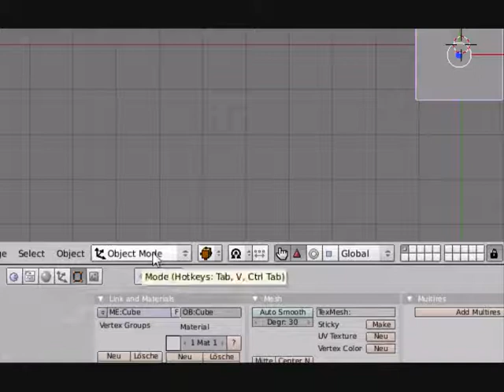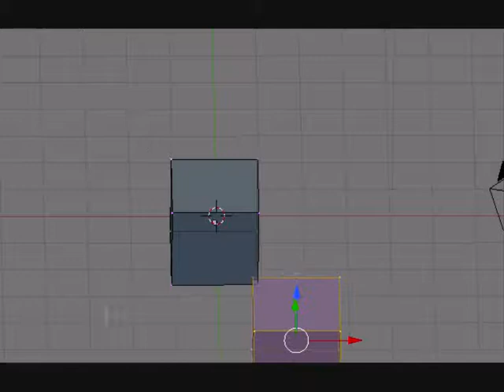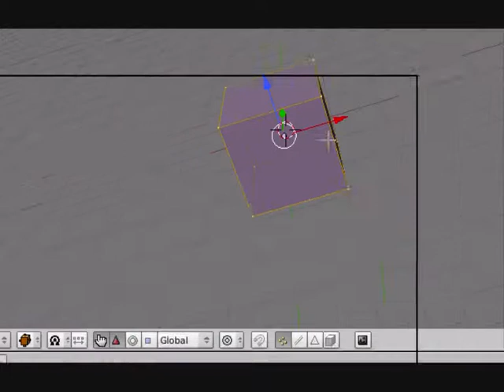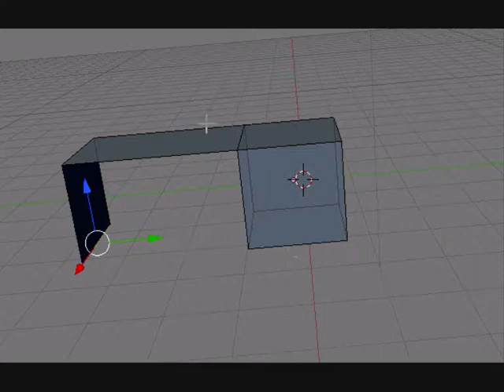[Blender] Tutorial 3 - Der Edit Mode